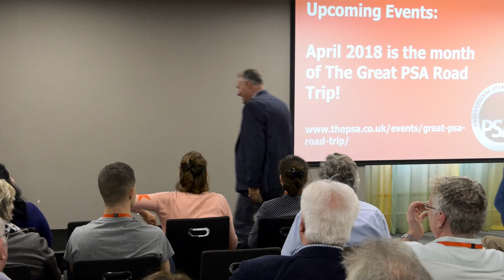PSA London - Testimonial from Frank Furness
Frank Furness was on stage at PSA London. He's here talking about the value speakers can get from visiting PSA London.

Members of the PSA get to watch world class presenters on stage with ideas on improving themselves and their speaking businesses.

If you are interested in improving your speaking business consider attending PSA's London region. Here's what one recent visitor though about our meeting.

The Professional Speaking Associaiton helps speaks to speak more and speak better.

PSA London on the second Saturday of each month.